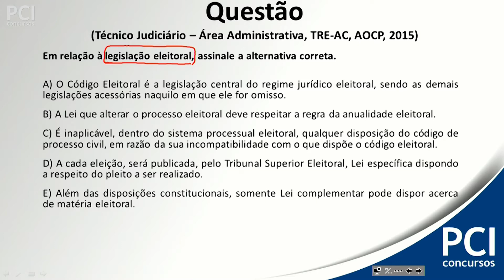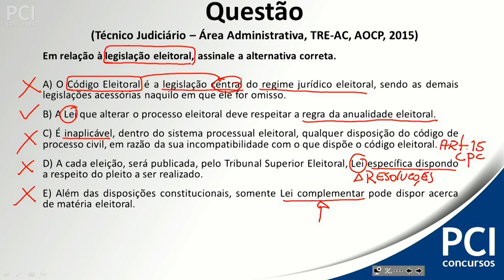Questão 14 - Direito Eleitoral